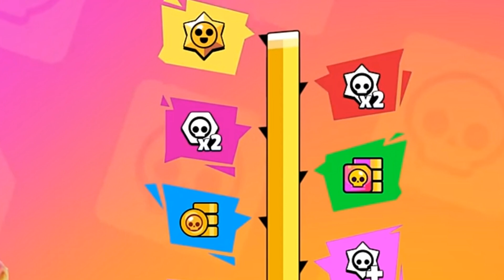New Community Event: CHROMA NO MORE - MUSIC